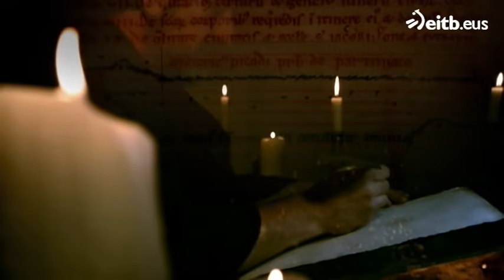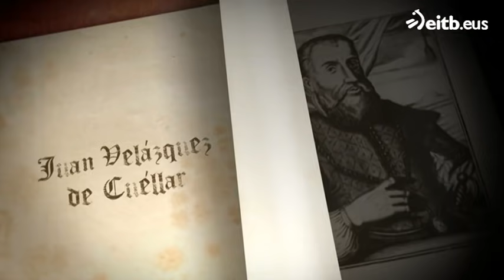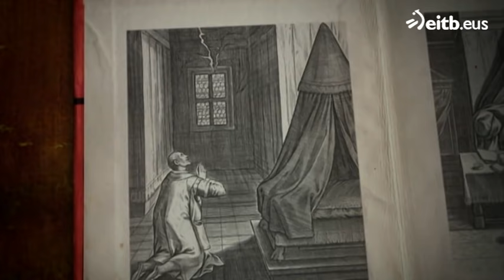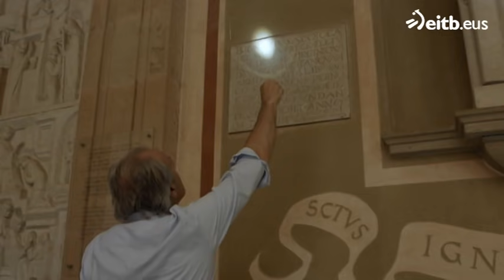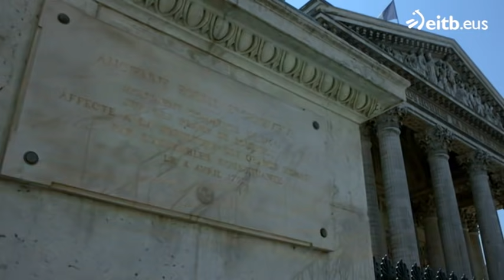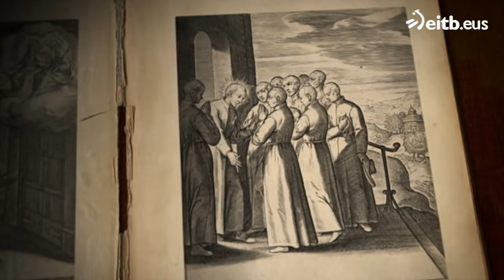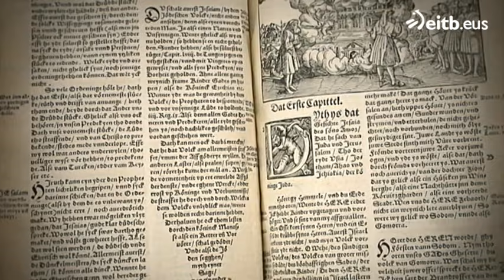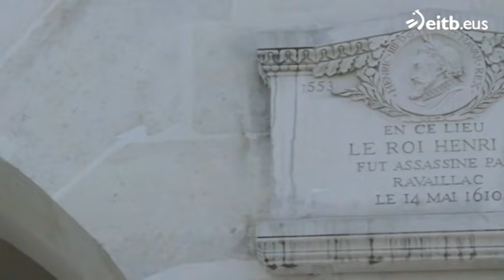Una historia de vasconia II | 7.- Vascos por la gloria de Dios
El programa trata sobre la influencia de la Compañía de Jesús en la sociedad vasca, y sobre otras órdenes religiosas, que también contribuyeron al euskera y a la espiritualidad de los vascos.